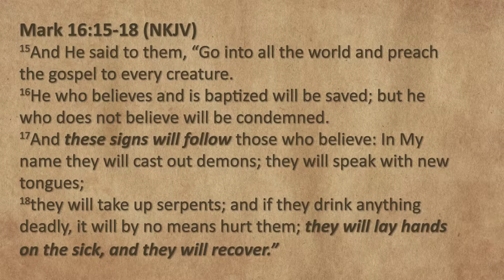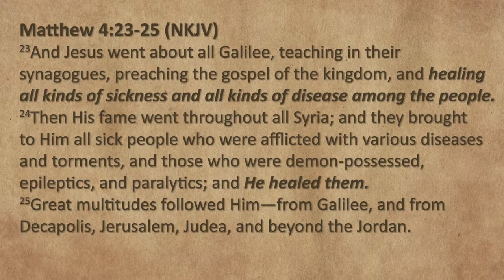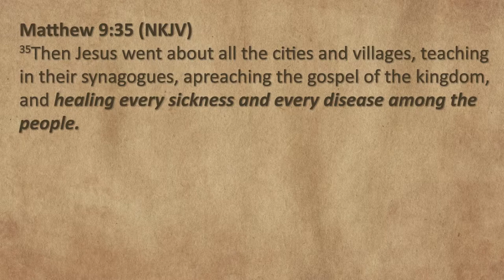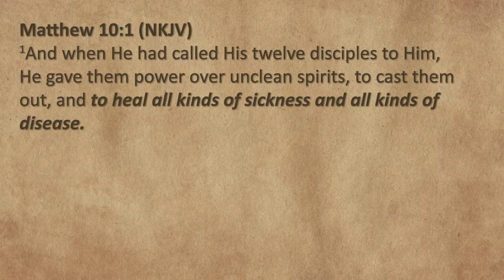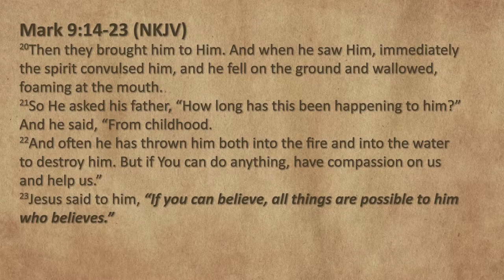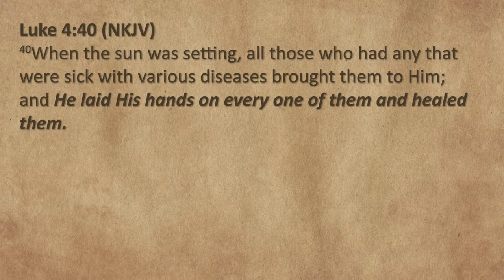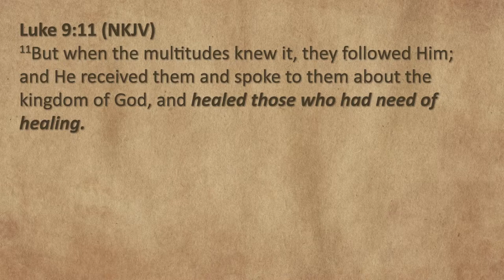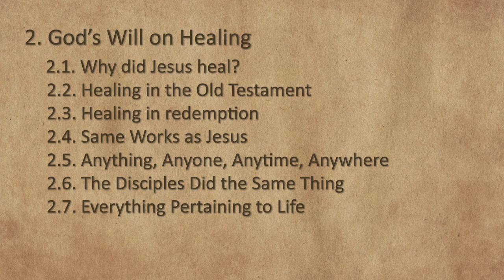Session 5 - Anything, Anyone, Anytime, Anywhere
This fifth session of the "Divine Healing Series" continues to prove God's willingness to heal people by showing how Jesus healed ANY kind of disease, to ANYONE, ANYTIME, and ANYWHERE. Then it shows how Jesus' disciples did the same thing after Jesus' ascension, and how the new creations have received now here on earth everything pertaining to life and godliness, including physical health. For more Bible teaching, we invite you to visit our